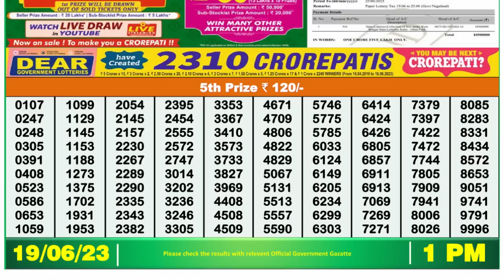Nagaland Lottery Sambad Live 1pm 19.06.23